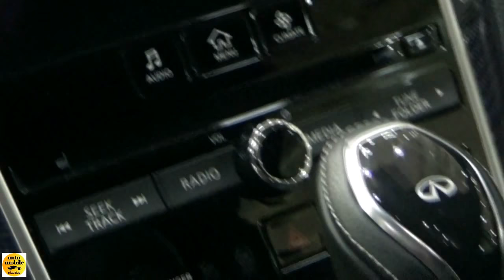2018 Infiniti Q60 3.0 AT AWD - Exterior and Interior - Autotage Hamburg 2018